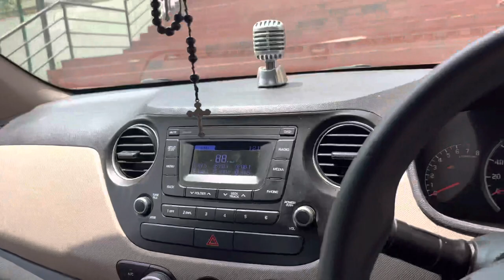Badminton Court painting | malayalam | vlog | SAMROCX